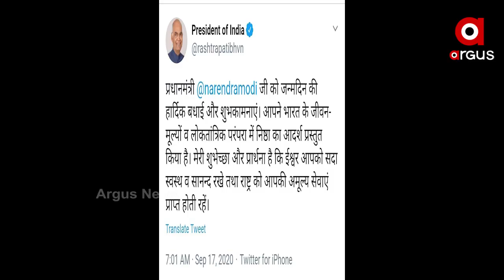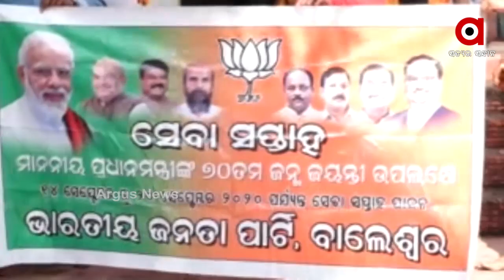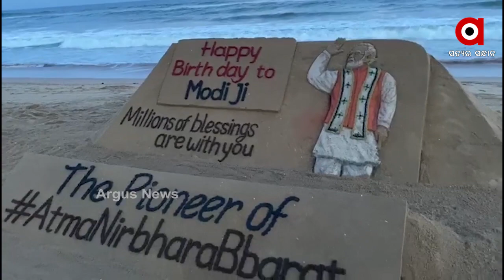ବିଶ୍ୱର ଲୋକପ୍ରିୟ ପ୍ରଧାନମନ୍ତ୍ରୀ ନରେନ୍ଦ୍ର ମୋଦିଙ୍କ ଆଜି ଜନ୍ମଦିନ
ବିଶ୍ୱର ଲୋକପ୍ରିୟ ପ୍ରଧାନମନ୍ତ୍ରୀ ନରେନ୍ଦ୍ର ମୋଦିଙ୍କ ଆଜି ଜନ୍ମଦିନ । 70 ବର୍ଷ ବୟସରେ ପାଦ ଥାପିଛନ୍ତି ମୋଦି । 1950 ମସିହା ସେପ୍ଟେମ୍ବର 17ରେ ଗୁଜୁରାଟର ବଡ଼ନଗରରେ ଜନ୍ମଗ୍ରହଣ କରିଥିଲେ ପ୍ରଧାନମନ୍ତ୍ରୀ । ମୋଦିଙ୍କ ଜନ୍ମଦିନ ଅବସରରେ ଦେଶ ତଥା ଦେଶ ବାହାରୁ ଶୁଭେଚ୍ଛାର ସୁଅ ଛୁଟୁଛି